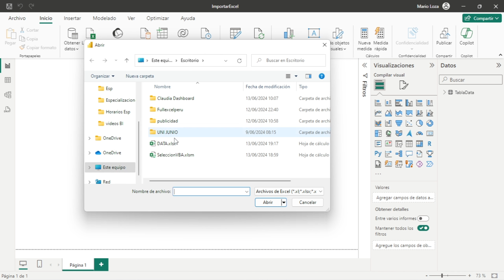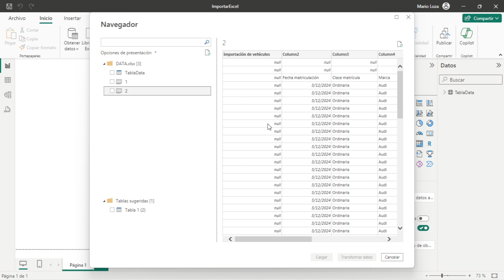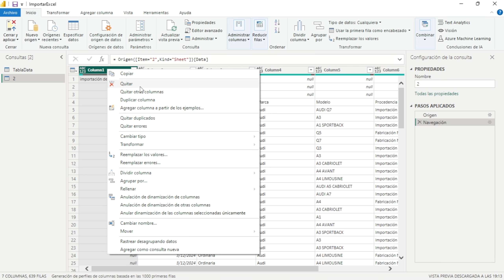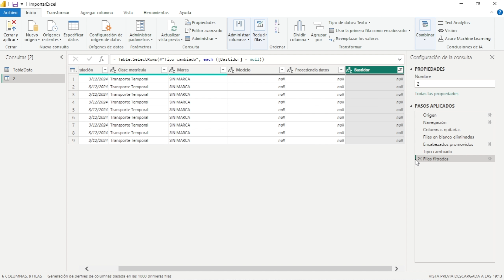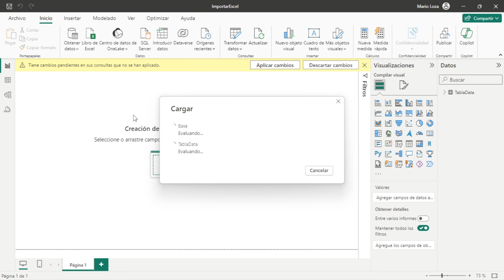Power BI - Importar una hoja con datos en Excel a Power BI